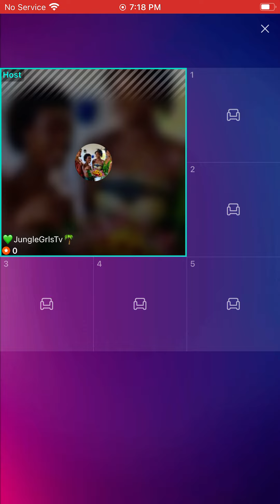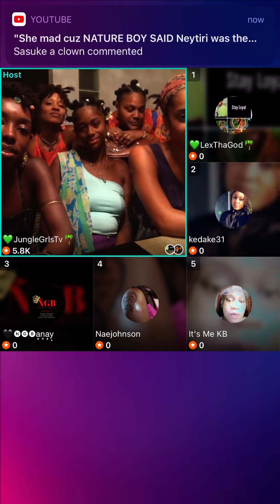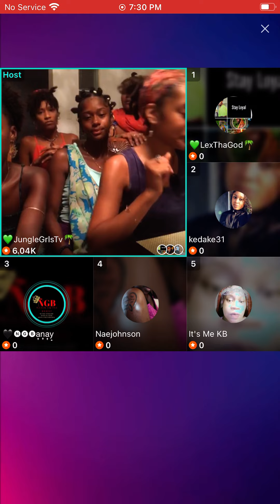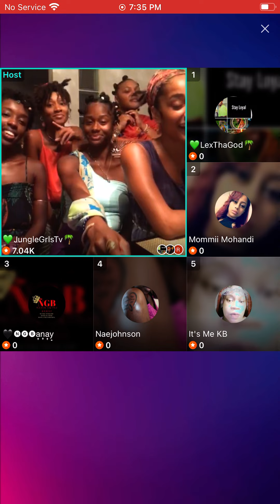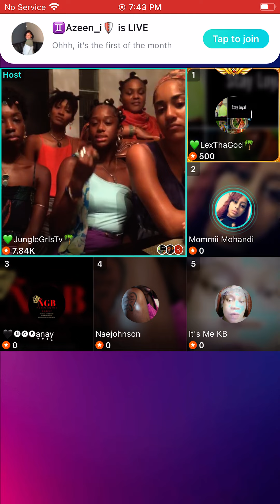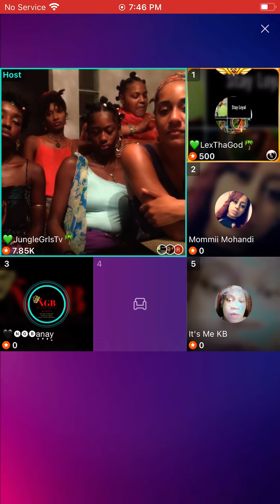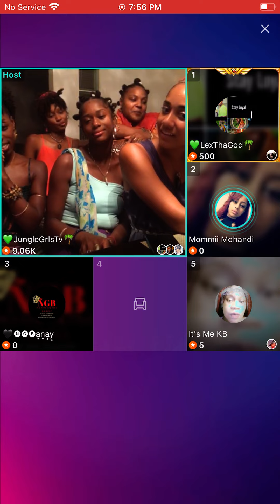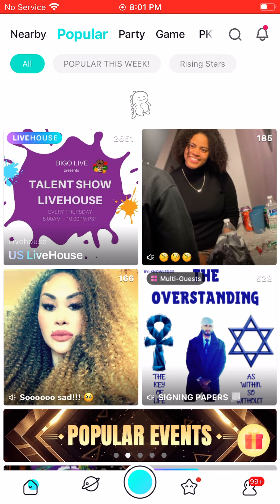The jungle girls give life advice.. dj NatureBoy